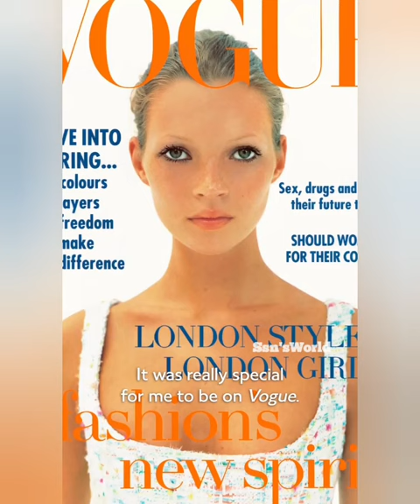Kate Moss "Johnny pulled necklace out crack of his Ar$e 😂💜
Kate Moss share memories from 1991 about diamond necklace britishvogue 💜❤️

Video credits British Vogue interview 2022